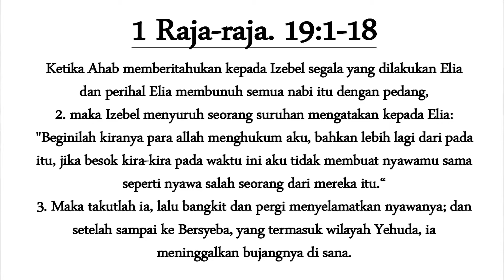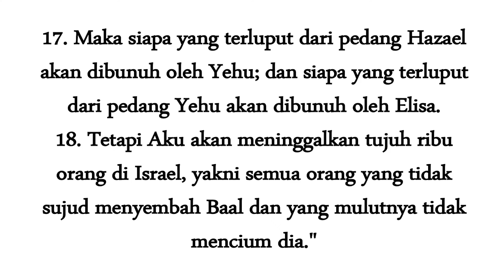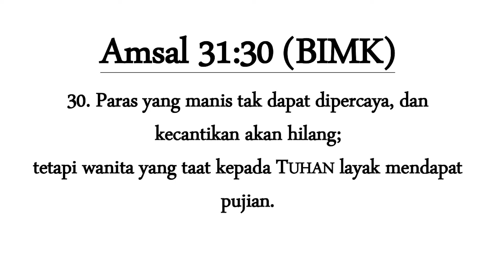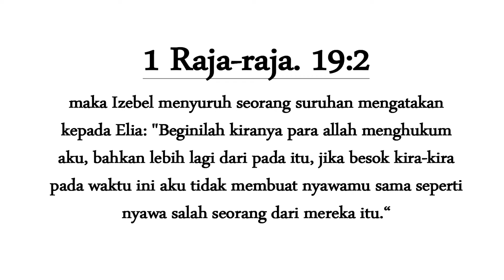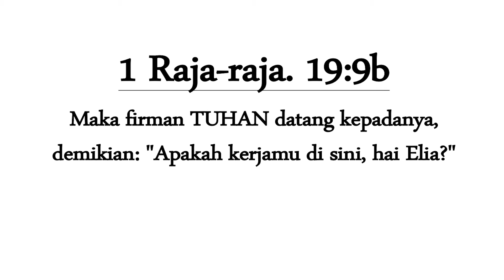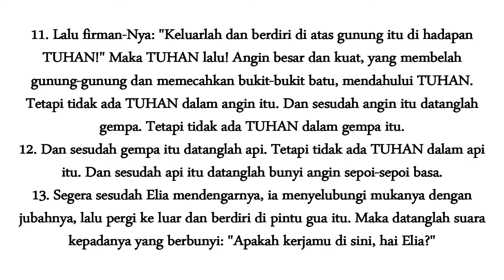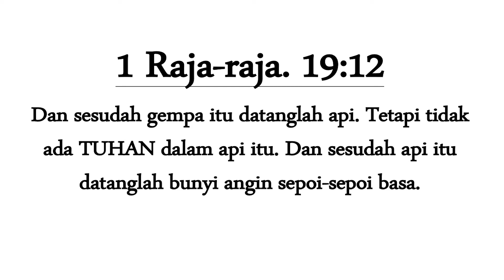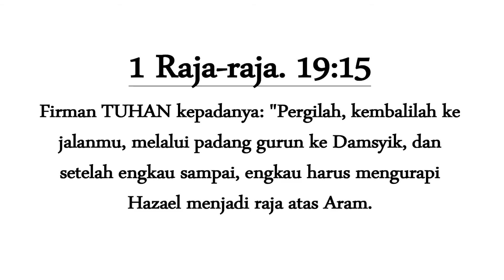"KELUARLAH DARI TEMPAT PERSEMBUNYIANMU" by Ps. Dra. Lenny Subaeda (Ibadah Raya - Minggu, 07-02-2021)